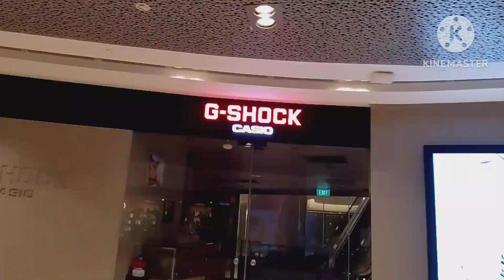Kulitan Namin Ng Bagong frens